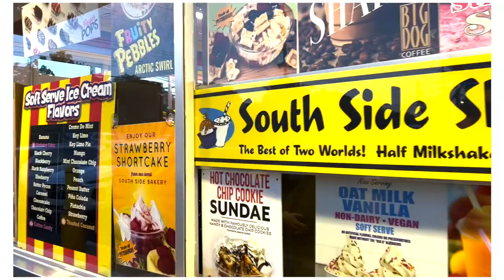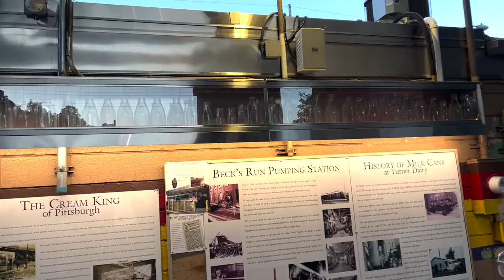Best coffee shops in Pittsburgh | summer days, cafe hopping, dancing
Just some things I've been up to this summer as a 25-year old ballroom dancer, coffee enthusiast, and aspiring economist living in Pittsburgh, PA.

Specifically, here is a list of the coffee shops featured in the video:
- Curbside Coffee
- Adda Coffee & Tea
- Cafetano Coffee Roasters
- Hilltop Coffee
- Commonplace Coffee
- KLVN Coffee
- Carnegie Coffee Company

Creative account: ericonomic_creates*